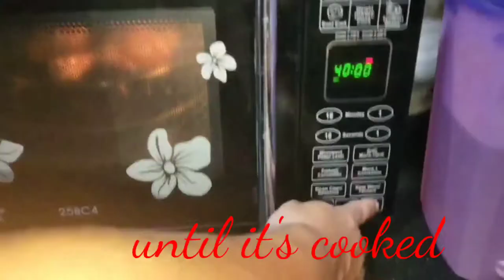Chicken Drumstick Grill for Kids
# Chicken Drumstick Grill recipe
# Smoked Drumstick chicken
# chicken Grill